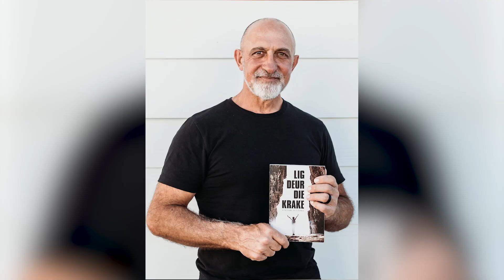Voorskou: 21 Februarie 2021 - Kwêla | kykNET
Ons leer dans by die talentvolle Cassidy Bailey.